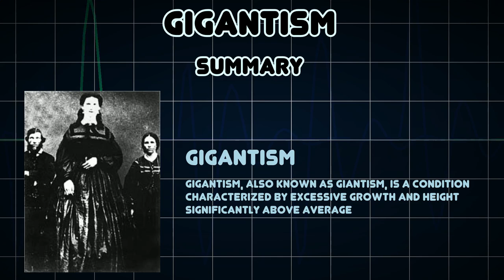Gigantism (Medical Condition)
Symptoms, risk factors and treatments of Gigantism (Medical Condition)

Gigantism, also known as giantism, is a condition characterized by excessive growth and height significantly above average